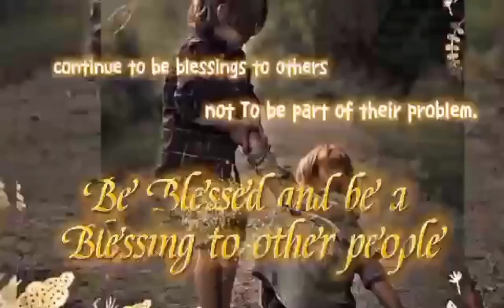CONGRATULATIONS//PART 3@ka2wangchannel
many thanks
Para masundan nyo po Panoorin nyo po ang Part 1 and 2